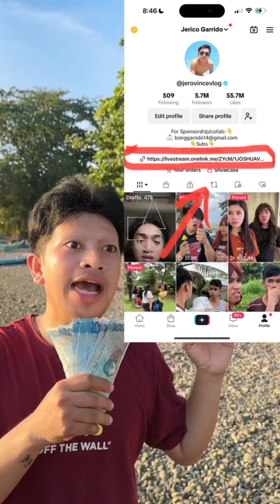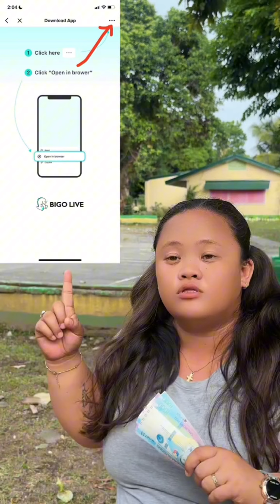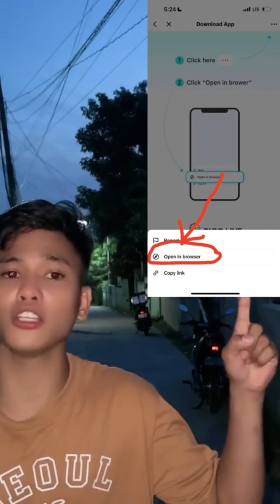Part 173/TIKTOK FUNNY COMPILATION/funny